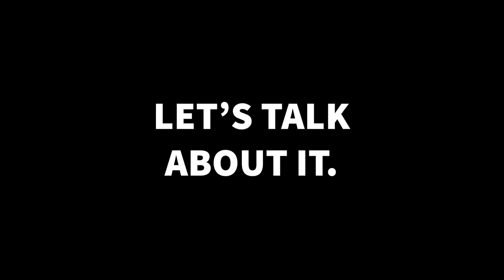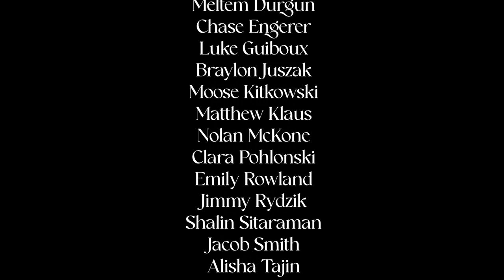2-7-24 Cat's Eye News